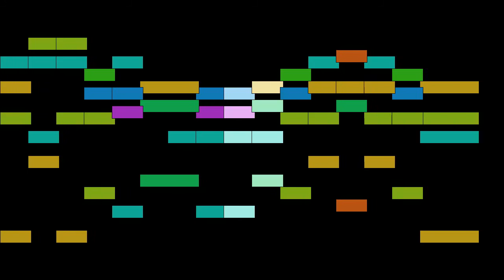Johann Sebastian Bach - Mvt. 17, Ich, ich und meine Sünden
Mvt. 17, Ich, ich und meine Sünden, from Chorales from Passio secundum Luke for SATB, BWV 246, by Johann Sebastian Bach, with animated score.